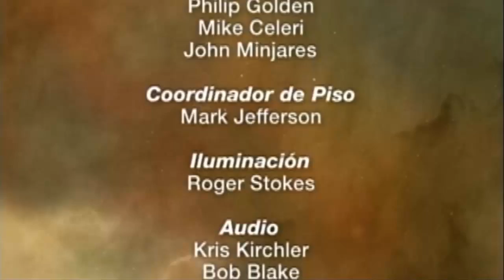CRISTONAUTAS, NAVEGAMOS EN CRISTO Capítulo 10: El Cristo de la Fe.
CRISTONAUTAS, NAVEGAMOS EN CRISTO.
Historia De La Salvación.
Capítulo 10: El Cristo de la Fe.
Hoy será un capítulo donde aprenderemos mucho sobre el Cristo de la Fe, Ricardo y el Padre Pereda Nos llevaran una vez más, mar adentro de la Historia de la Salvación, acompáñanos en este viaje en su décimo capitulo.